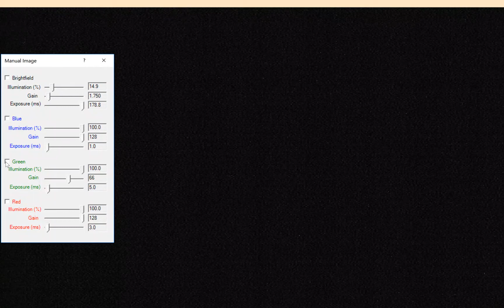Low Exposure Fluorescence Imaging shows High Sensitivity Microscopy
LS620 microscope with varying exposure times and gain and illumination adjustment.  Shows the high sensitivity of the Etaluma optics core in all of the microscopes we offer.